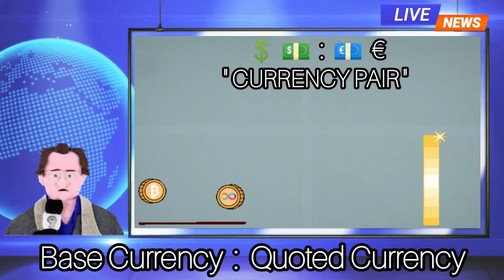World's Top 11 Lowest Valued Foreign Currencies 💱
free background music / sound effects from.